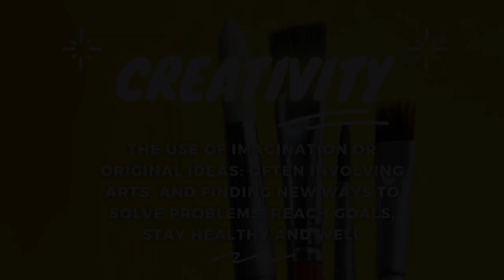📚 Word of the week 😊 Creativity 🌈 Creatividad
Using Positive Actions, Values, Prevention, SEL, and Wellness to discover
student's self concept, promote physical and intellectual wellness.